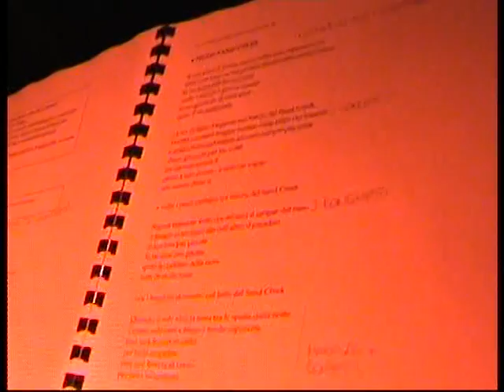"LA UMANA COMMEDIA" a CORAZZO ( 6 ) : le canzoni di FABRIZIO DE ANDRE' fra i RUDERI dell'ABAZIA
Qui LAMEZIACURIOSA - Finale del "Recital" su FABRIZIO DE ANDRE', con "Sand Creek" a fare da bis...
Un pò di visibilità anche per chi è rimasto "nascosto" dietro strumenti e microfoni: Gaia Materazzo ai bongos, Rio Fusto alle percussioni.
Appuntamento all' OSTELLO DELLA GIOVENTU' a Soveria Mannelli il 31 agosto, ed il 25 settembre a Riace.